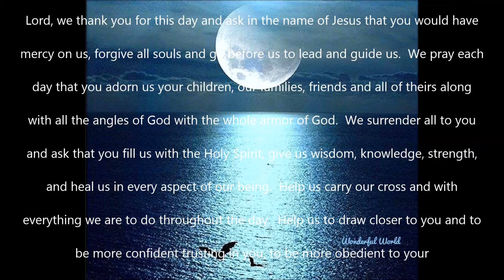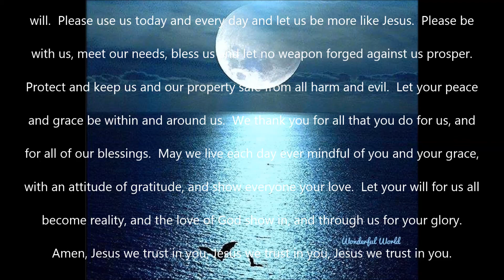Message 8 Daily Prayer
Lord, we thank you for this day and ask in the name of Jesus that you would have mercy on us, forgive all souls and go before us to lead and guide us.  We pray each day that you adorn us your children, our families, friends and all of theirs along with all the angles of God with the whole armor of God.  We surrender all to you and ask that you fill us with the Holy Spirit, give us wisdom, knowledge, strength, and heal us in every aspect of our being.  Help us carry our cross and with everything we are to do throughout the day.  Help us to draw closer to you and to be more confident trusting in you, to be more obedient to your will.  Please use us today and every day and let us be more like Jesus.  Please be with us, meet our needs, bless us and let no weapon forged against us prosper.  Protect and keep us and our property safe from all harm and evil.  Let your peace and grace be within and around us.  We thank you for all that you do for us, and for all of our blessings.  May we live each day ever mindful of you and your grace, with an attitude of gratitude, and show everyone your love.  Let your will for us all become reality, and the love of God show in, and through us for your glory.  Amen, Jesus we trust in you, Jesus we trust in you, Jesus we trust in you.